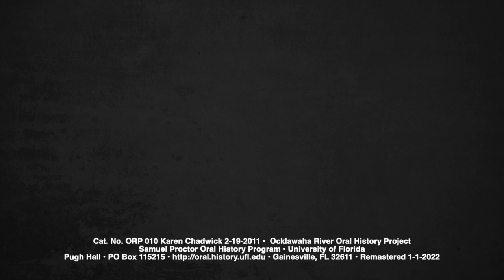Ms. Karen Chadwick spoke with SPOHP at the rally for the Rivers Event. February 19, 2011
Ms.  Karen Chadwic spoke with the Samuel Proctor Oral History Program at the Rally for the Rivers event at Ravine Gardens State Park in Palatka, FL. February 19, 2011
241 Pugh Hall University of Florida
Cat. No ORP 010 Karen Chadwick 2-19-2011
RE-Mastered: 1-1-2022